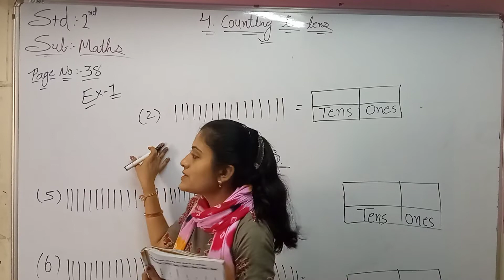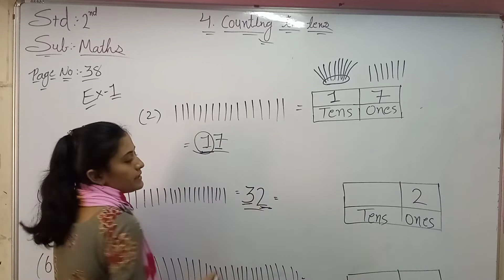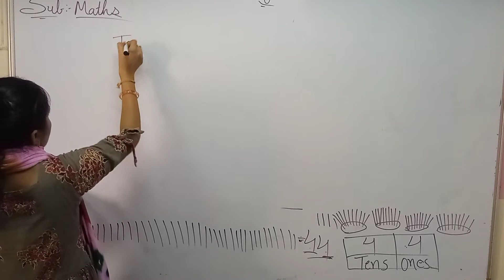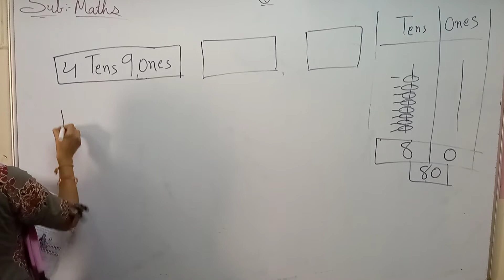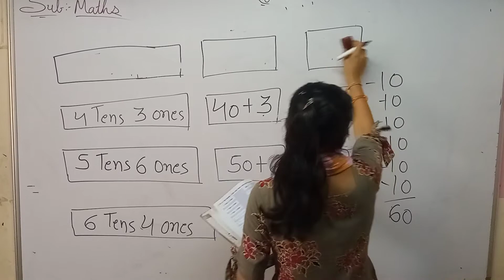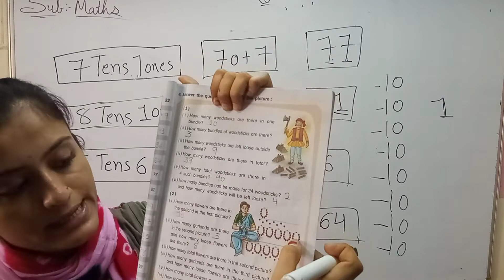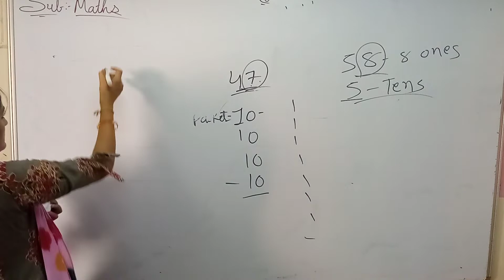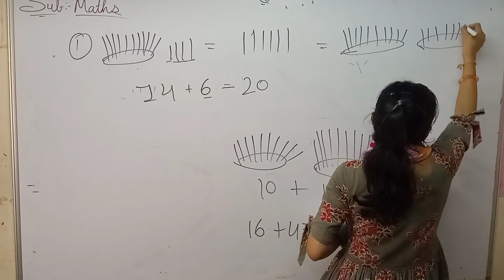Std 2nd Eng Med Maths Ch 4 P1